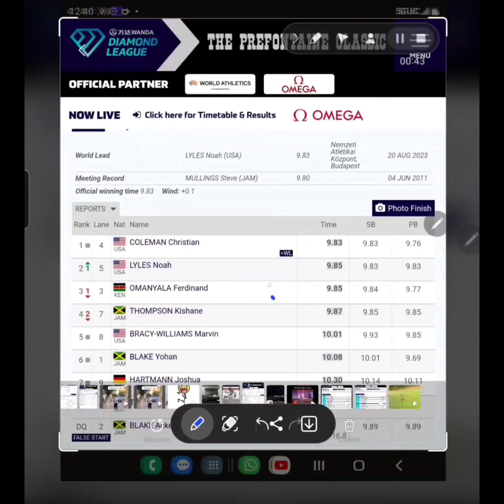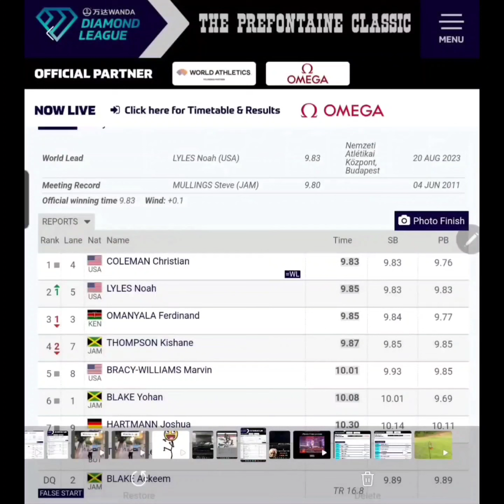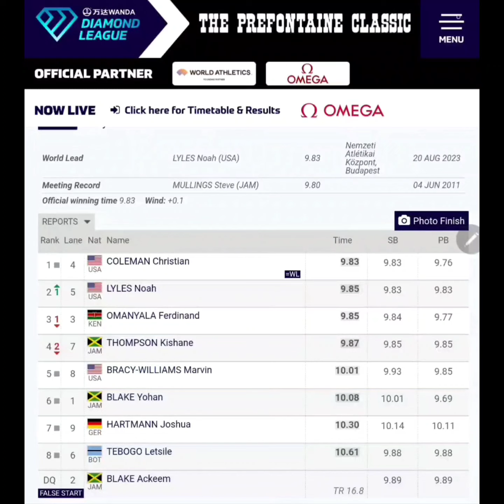Letsile Tebogo Injured At Prefontaine Classic. Don't Expect To See Him In The 200m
Mens 100m Final DL Oregon 2023 Sept 16